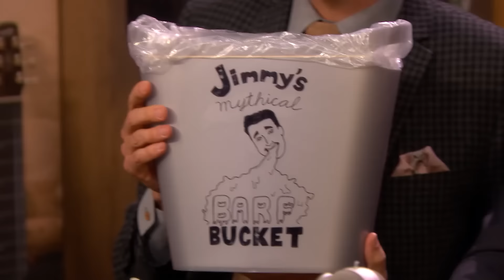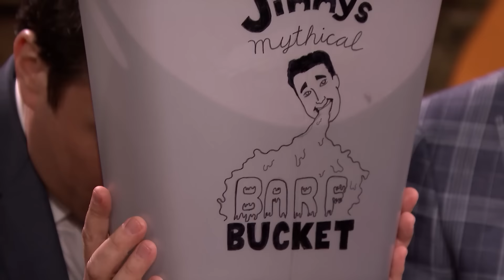The Best of Rhett & Link (Vol. 1) | The Tonight Show Starring Jimmy Fallon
Rhett & Link stop by The Tonight Show to test if unexpected ingredients like deodorant, fish and bugs will turn into things like tea, s'mores, hot dogs and more.